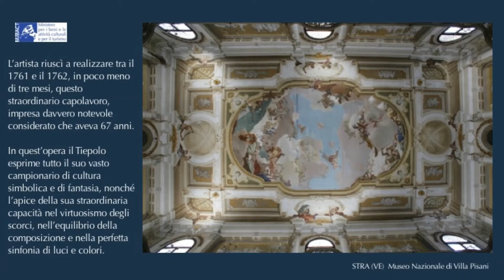DiRE | STRA, SCOPRI VILLA PISANI_Giambattista Tiepolo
Situata lungo l’incantevole Rivera del Brenta, a 10 minuti da Padova e 20 da Venezia, la maestosa villa dei nobili Pisani ha ospitato dogi, re e imperatori. Oggi conserva arredi e opere d'arte del Settecento e dell'Ottocento, tra cui il capolavoro di Giambattista Tiepolo “Gloria della famiglia Pisani”, affrescato sul soffitto della maestosa Sala da Ballo.

VillaPisani era utilizzata in origine per la villeggiatura estiva dalla nobile famiglia veneziana dei Pisani. Dal 1711 si iniziò un vasto programma di rinnovamento, dettato soprattutto dalla nuova necessità di rappresentanza e dalla voglia di dimostrare la ricchezza e il prestigio del casato. Nel 1735 Alvise divenne doge di Venezian ed è nel 1761 che Giambattista Tiepolo iniziò la decorazione del grande Salone da ballo. Compì questa impresa in poco meno di tre mesi: un capolavoro che dimostra tutta la sua straordinaria capacità di virtuosismi degli scorci, nell'equilibrio della composizione e nella perfetta sintonia di luci e colori.
Seguici...scorpirai Villa Pisani, uno straordinario scrigno di arte e di natura!

In questo video una breve descrizione dell'affresco "Gloria della famiglia Pisani" di Giambattista Tiepolo.

Museo Nazionale di Villa Pisani
Direzione regionale Musei del Veneto
Via Doge Pisani, 7 – 30039 Stra Venezia
Located along the enchanting Rivera del Brenta, 10 minutes from Padua and 20 from Venice, the majestic villa of the Pisan nobles hosted doges, kings and emperors. Today it preserves furnishings and works of art of the eighteenth and nineteenth centuries, including the masterpiece by Giambattista Tiepolo "Glory of the Pisani family", frescoed on the ceiling of the majestic Ballroom.

VillaPisani was originally used for the summer holiday by the noble Venetian Pisani family. From 1711 a vast renewal program began, dictated above all by the new need for representation and the desire to demonstrate the wealth and prestige of the family. In 1735 Alvise became Venetian doge and it was in 1761 that Giambattista Tiepolo began the decoration of the large ballroom. He accomplished this feat in just under three months: a masterpiece that demonstrates all his extraordinary capacity for virtuosity of the glimpses, in the balance of the composition and in the perfect harmony of lights and colors.

In this video a brief description of the fresco "Glory of the Pisani family" by Giambattista Tiepolo.

National Museum of Villa Pisani
Regional Directorate of the Veneto Museums